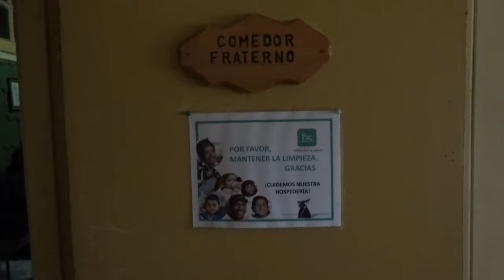01 MEDIODIA A MEDIANOCHE 25 DICIEMBRE